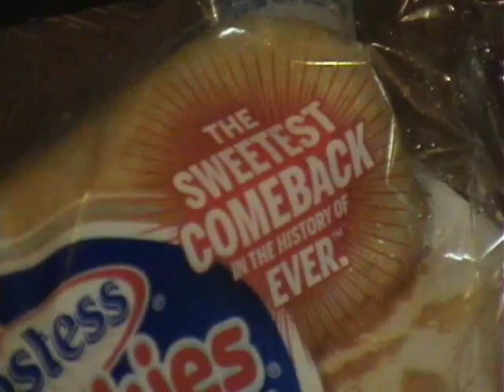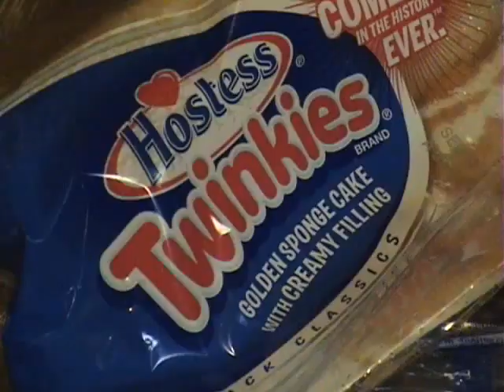Snack Time Twinkies are Back!! Aug 6 2013